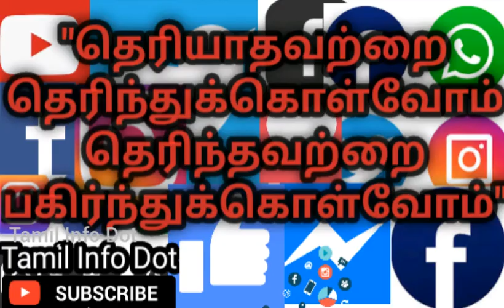பறவைகளின் சில விநோத பழக்கங்கள்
பறவைகளின் சில விநோத பழக்கங்கள் பற்றி பேசப்பட்டுள்ளது...

"தெரியாதவற்றை தெரிந்துக்கொள்வோம்
தெரிந்தவற்றை பகிர்ந்துக்கொள்வோம்"